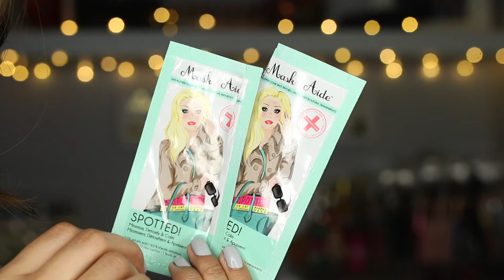March 2017 OBSESSIONS | Agave Oil, Essence Makeup, ABH, Pop Beauty, Gerard Cosmetics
Hi Luvs! It's time again for a round up of the best of the best in beauty and lifestyle featuring Agave healing oil, Essence makeup, MaskerAide, Pop Beauty, Gerard Cosmetics, Frends Beauty, Anastasia Beverly Hills and Fifty Shades Darker.

xoxo,

Tin ^.^

Items Mentioned:
-Agave healing Oil
-Essence makeup Gel Nail Polish "Grey Zone":
-IT Cosmetics Confidence In A Compact w/ SPF 50 "medium":
-IT Cosmetics Heavenly Skin™ CC+™ Skin-Perfecting Brush #702:
-Essence Silky Toch Blush "20 baby Doll":
-Anastasia Beverly Hills Nicole Guerriero Glow Kit
-Anastasia Beverly Hills Modern Renaissance Palette from FrendsBeauty.com
-Essence  Love Extreme Volume Waterproof Mascara:
-Pop Beauty Plump Pout Plumping Gloss "Bare Nectar":
-Fifty Shades Darker Soundtrack purchased on Itunes

***SOCIAL MEDIA...LET'S CHIT CHAT ^_^

SnapChat: @Twilightchic143 Snap Me ^.^

♡♡♡SHOPPING LINKS♡♡♡
JustFab: Shoes, bags, apparel & accessories

♥__♥ FTV:THE ITEMS SHOWN IN THIS VIDEO WERE EITHER SENT TO ME FOR REVIEWING PURPOSES OR PURCHASED WITH MY OWN MONEY.
THIS, OF COURSE, IS MY 100% HONEST OPINION:)♥